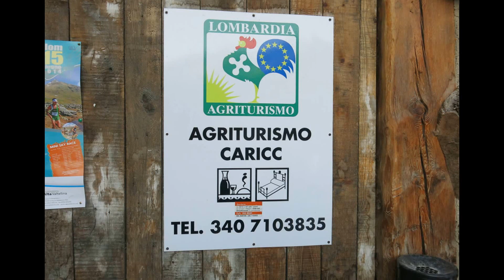Pizzo Dosdè 25 maggio 2014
Bella e rilassante gita, ottimo rigelo notturno, portage fino a quota 2200 circa, poi neve continua fino alla vetta .
Discesa orgasmatica su ancora duro lenzuolo immacolato, con timing perfetto fino alla piana, in compagnia di Fedora, Ivan, Riki, bellissimo ambiente visitato per la prima volta, gentilissimo Enrico e moglie proprietari dell'agriturismo CARICC.
Un saluto a Lopez e alla simpatica compagnia conosciuti nell'occasione.
Giornata da incorniciare, Con Loretta e Fabio